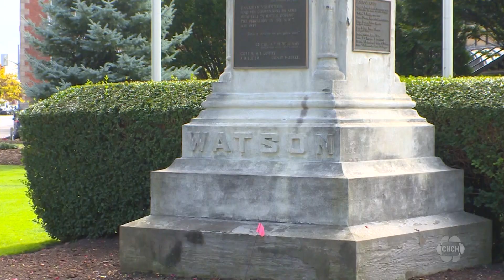St. Catharines votes to remove controversial statue from city hall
The statue of Alexander Watson that has stood on the front lawn of St. Catharines City Hall for over 100 years will soon be removed. City councillors voted in favour of taking it down due to its impact on members of the Indigenous community.

St. Catharines mayor Mat Siscoe said, “The statue commemorates a soldier that fell at the Battle of Batoche, which was a part of what was called the North-West Rebellion, which we now call the North-West Resistance.”

Jessica Riel-Johns is one person who has been calling for the statue’s removal. “I do have a direct connection to the statue, my ancestor is Louis Riel.”

Louis Riel was a Metis leader, founder of Manitoba, and a central figure in the North-West Resistance in 1885.

Watson fought against Riel. “The statue is a sign of oppression, my ancestor did fight to protect Indigenous people and ultimately paid the price, he was seen as a traitor to the country and was ultimately hung,” Riel-Johns said.

Riel-Johns works just across the street from where the statue stands at the corner of James and Church Streets. She says every time she walks by it, it’s a painful reminder.

“It’s kind of sombre for me because I know what it’s about, I know what was behind it.”

On Monday St. Catharines city council voted 12 to one to remove the statue. The motion was brought to council by Mayor Mat Siscoe.

“We now understand the North-West resistance was indigenous people fighting for their rights, to maintain their rights, so we felt it was a good time to bring it down, as part of our path to Truth and Reconciliation.”

CHCH News was approached by multiple people outside city hall who told us they think the statue should stay.

“I think it could stay and put an explanation up, and just say you know things were different then and how does his family feel.”

Siscoe says city staff will report back on what is the most respectful way to de-commission the statue. He suggests moving it to Watson’s grave site at Victoria Lawn Cemetery.

“If it can’t though, staff are going to determine what the most respectful way is to deal with it, and they’ll come back with a report on that.”

City staff estimate the cost to remove the statue could reach around $60,000 which would come from the city’s reserve fund.

“There are some steps that we have to take that may have price tags attached to them, but if those steps are going to create a community where everyone feels welcome, we’re going to do it,” Siscoe said.

He says there is no clear timeline to remove the statue, but ensures it will be gone by Indigenous Peoples’ Day next year on June 21.